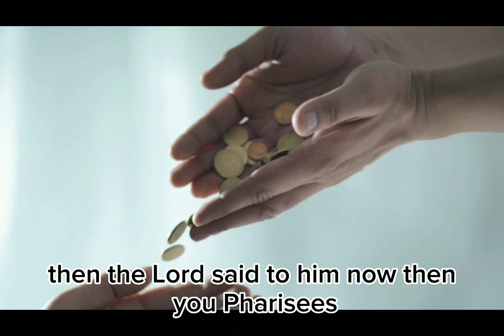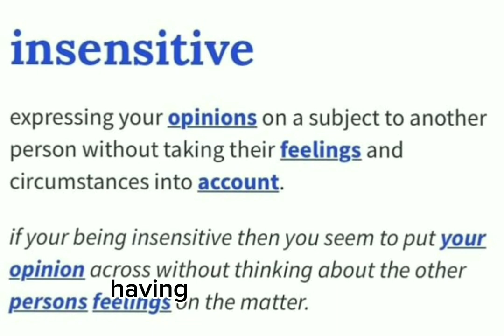TOP 10 SIGNS OF GREEDINESS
Signs of Greediness.

Greed, “a selfish and excessive desire for more of something than is needed” (Merriam-Webster), can creep in the back door of our hearts and quickly take over our well-intended desires to live generously in the love and peace of Christ

1. Blame
2. Never Enough
3. Guilt Giving
4. Excuses
5. Gossip
6. Pride
7. Disobedience
8. No Vacancy
9. Insensitivity
10. Influence